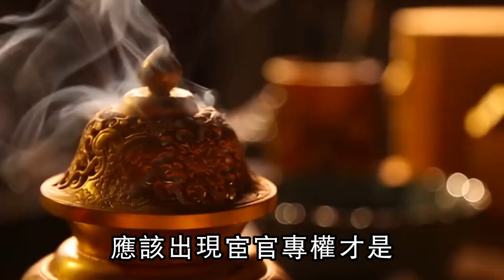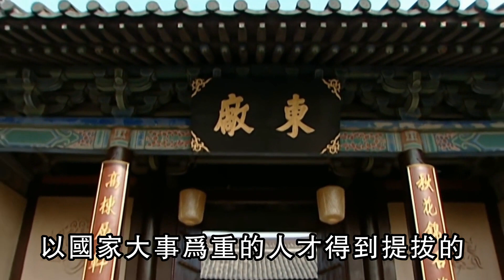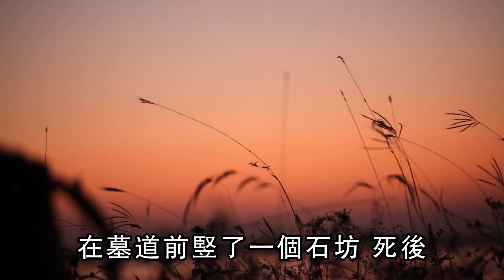歷史上名聲最好的太監，死後百官扶棺下葬，至今仍有人祭拜